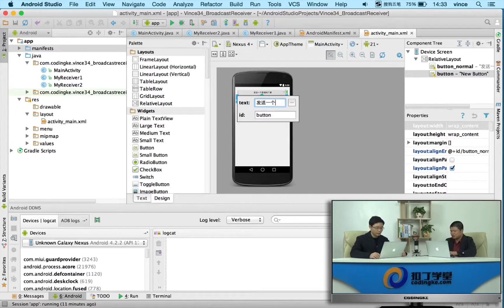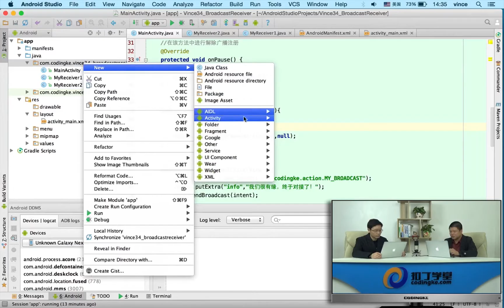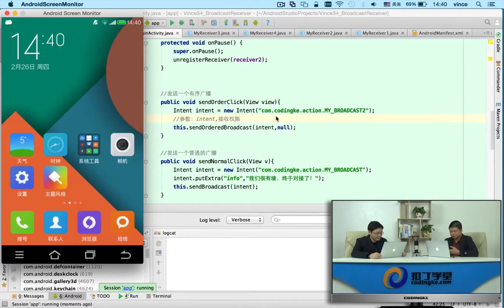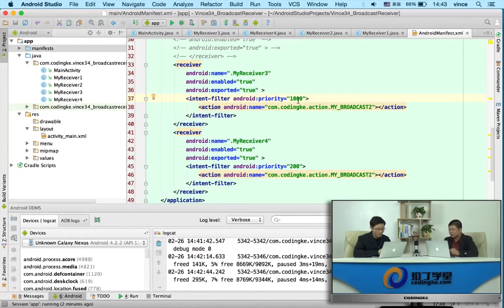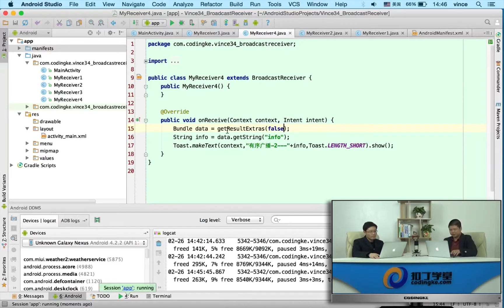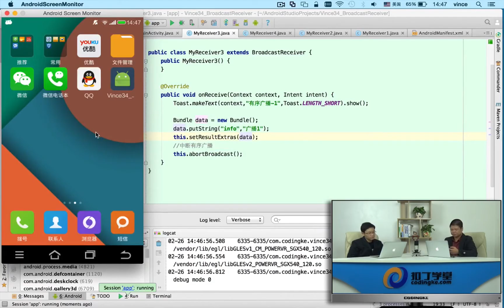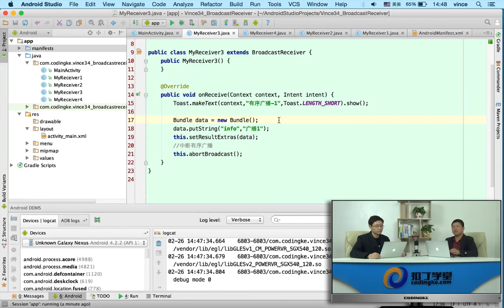[Android]227.有序广播.mp4